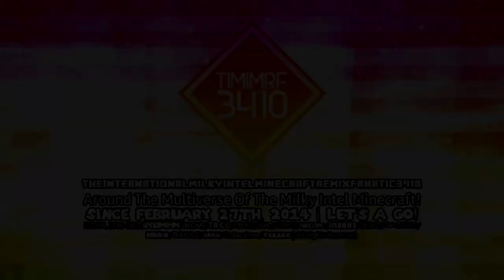Milkintecraft's 2 Main-Sided and 1 Enhanced Series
List:
Diamond PBS Sans 1.0 Garble
Cartoon Network Door Styled [Improved]
Diamond Modern Deco 1.0 [Enhanced]